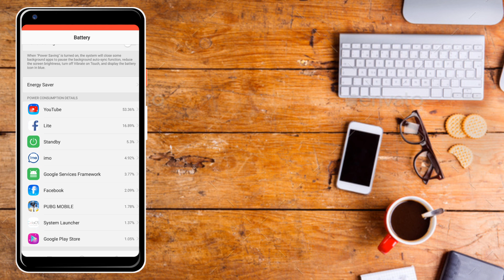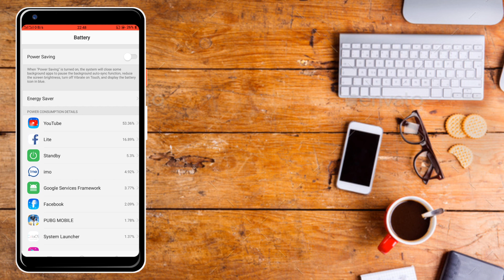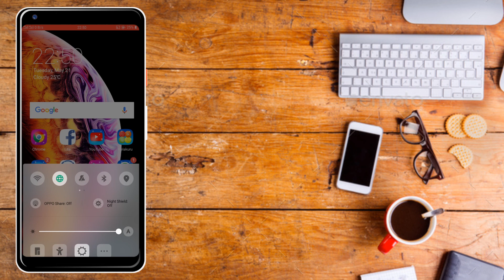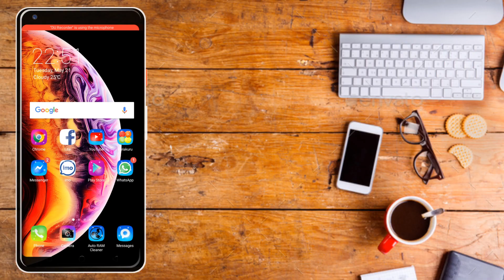🔥How to Fix Android Phone Heating Problem Permanently 😨😨😨😨❤ ( රහසක් හොඳේ ) Sinhala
✔Welcome Everyone Tech Talks✔

😘 Tech Talks ✔ Is Verify YouTube Channel Always Uploaded Learning And Education Videos the Best YouTube Channel in Sri Lanka.

➡️ ලිංක් =

👉Sri Lanka Tutorial Android
👉Live Apps Reviews Sinhala
👉Online Make Money Tips And Tricks
👉YouTube Marketing Sinhala

✌️😏 Electrical and Review Episode

👉යම් දෙයක් අපහැදිලි තියෙනවනම් පහට 📝Comments කරන්න👍

👇👇👇✔ Follow Tech Talks✔👇👇👇

___________________Join_____________________